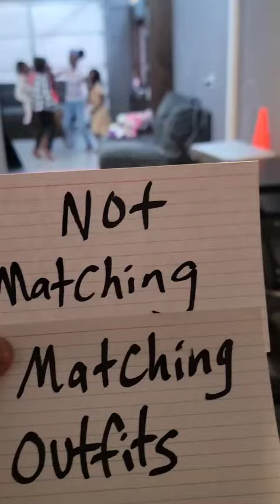"I need to go to Target"